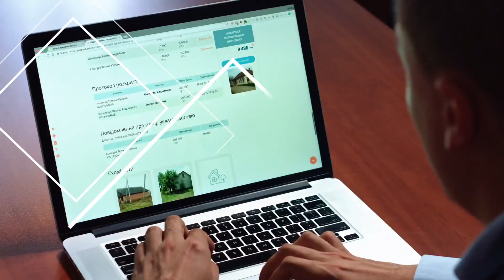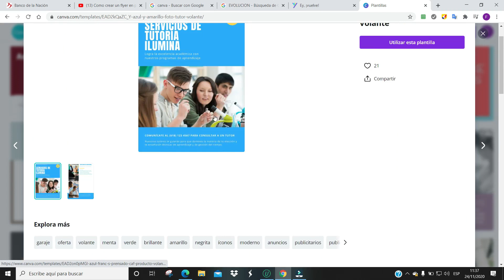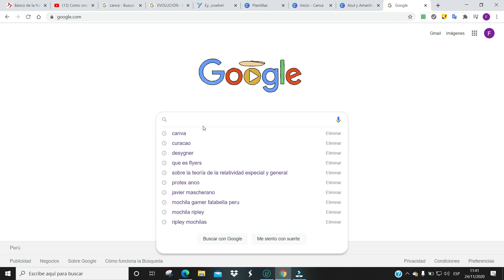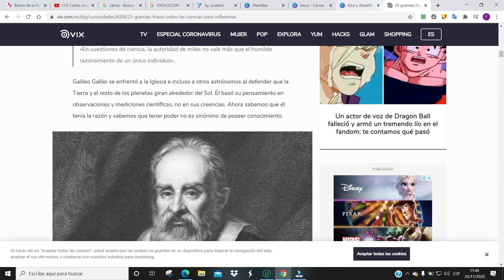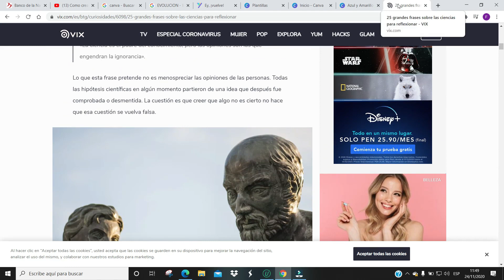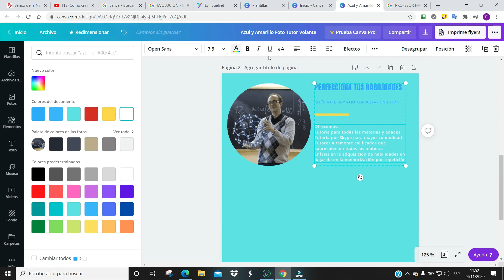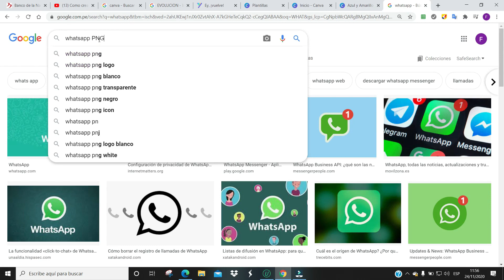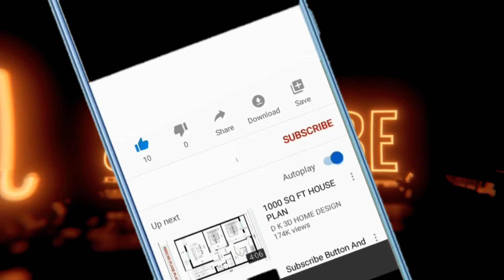CANVA: COMO HACER FLYER PASO A PASO// CIENTIFICO// ENVIAR POR WHATSAPP 2020-2021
EN ESTE VIDEO APRENDEREMOS AREALIZAR FLYERS PARA PARA PROMOCIONAR NUESTROS CURSOS, HORARIOS, ETC